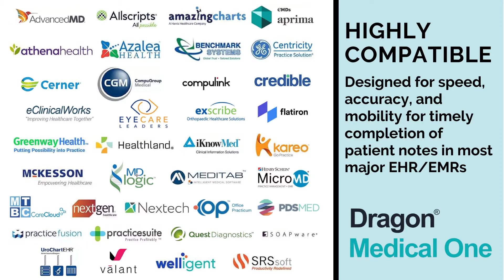LAC2021 - Provide Superior Patient Care With DMO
The Leadership and Advocacy Conference (LAC 2021) is the premier conference for hospice and palliative care leaders, and safely brings our community together to learn, collaborate. By sharing best practices and exploring new care models, hospice and palliative care leaders will work together to build our future. Capture patient documentation up to 45% faster and save up to 2 hours/day using industry leading speech recognition Dragon Medical One. With an accuracy that generates superior results while reducing physician burnout, you can move focus back to the patient, not the EHR.